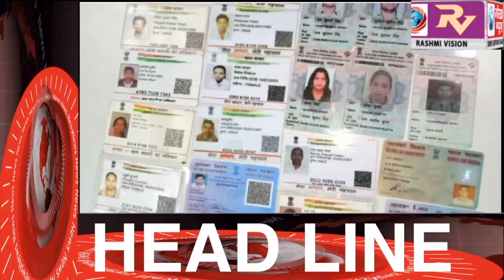GORAKHPUR NEWS Headline -26-10-2019